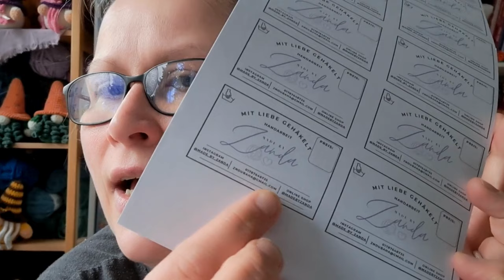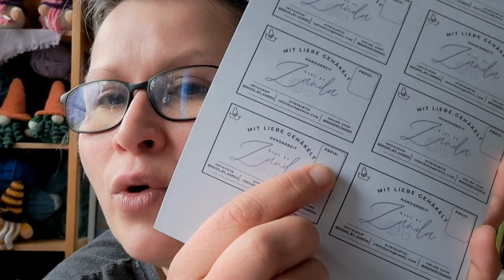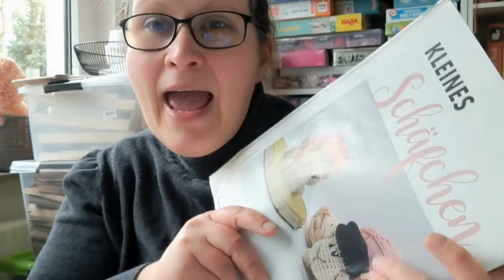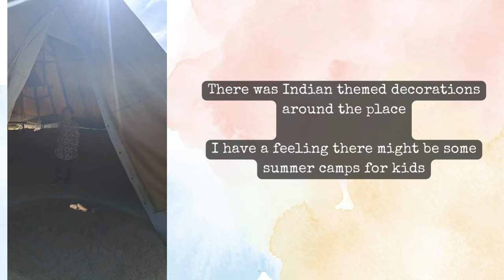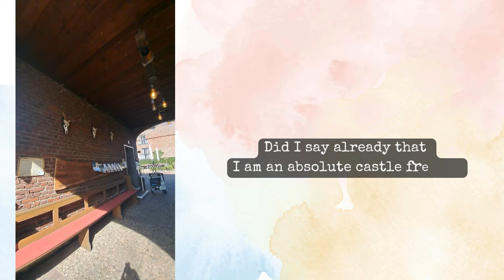CROCHET DIARY E34. MARKET in the CASTLE!